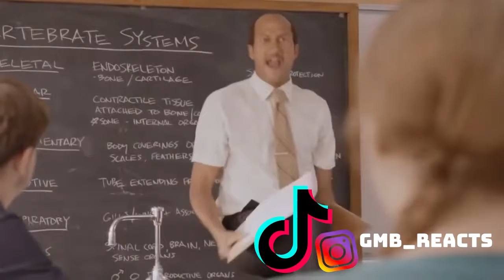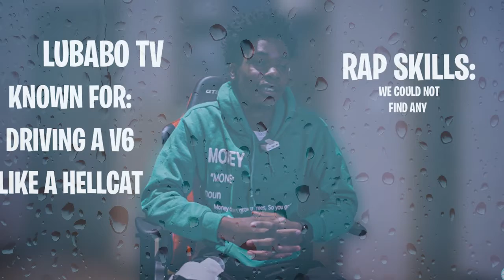GMB REACTS to AVERYB VS ILIASATL VS LUBABOTV (WHO WILL WIN)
(ORIGINAL AD 1) 3:10 "BAD GIRL"

(0RIGINAL AD 2) 15:35 "GMB REACTS to Clayco 8x"

(ORIGINAL AD 3) 20:10 "Street Fighter VS Super Smash Bros. Ultimate | GMB REACTS"

YOU CAN FOLLOW ME AND BECOME A PART OF A THRIVING COMMUNITY KNOWN AS GMBNATION